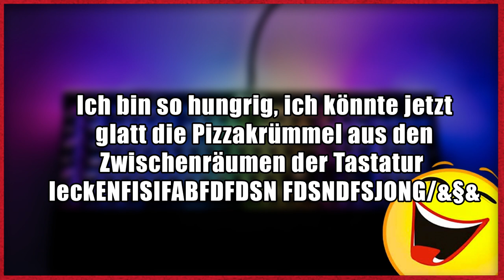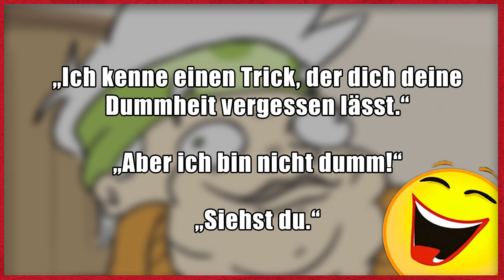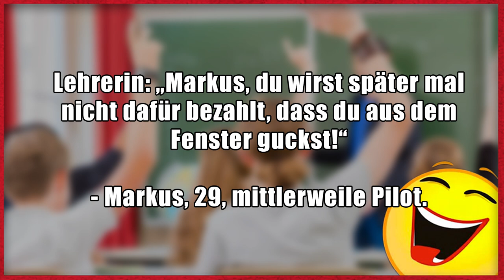Lustige Witze | Folge 167 (mit MrTrashpack)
Dann schick einen Brief mit frankiertem Rückumschlag an:

Michael Sperling
Stichwort: MasterJam
Zülpicher Straße 227
50937 Köln